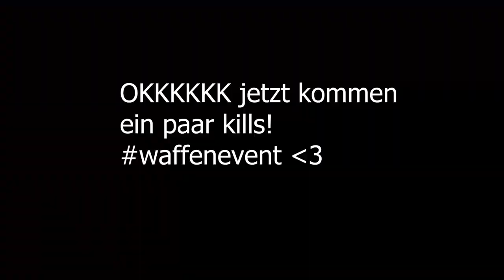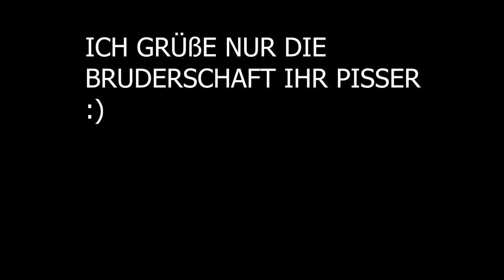Team ELAN /// Levi Ackermann #6 Arma 3 /// Altis Life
The Notorious B.I.G. - Everyday Struggle (L'Indécis Remix)